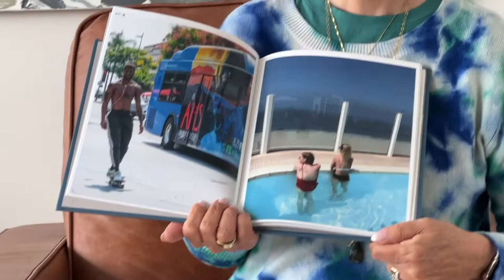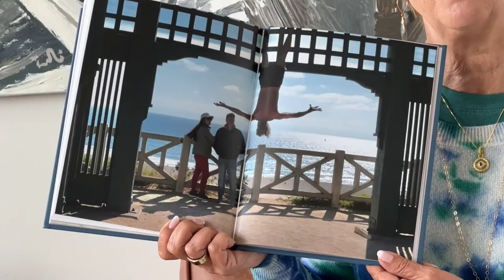Route 66; The Last Mile by, Robin Venturelli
Route 66; The Last Mile" is a fine art photography book that features Venturelli's life living on the western end of the historic Route 66 in Santa Monica, California. Robin shares her award-winning street photography of life in a vibrant yet ever-changing city with its excesses, pleasures, pitfalls, and perplexities. While photographing her neighborhood, she shows these extremes through social commentary, along with the everyday aspects of the constantly altering life at the end of the route. The book is available at Amazon